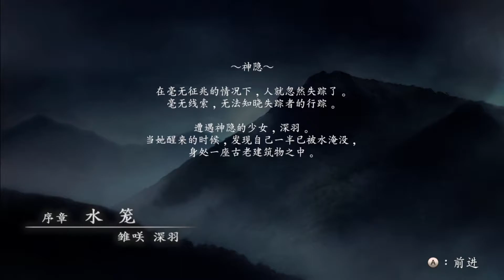【楚河实况】【零~濡鸦之巫女~】看腿游戏，一点都不恐怖~更新至第一章~ 序章 水笼